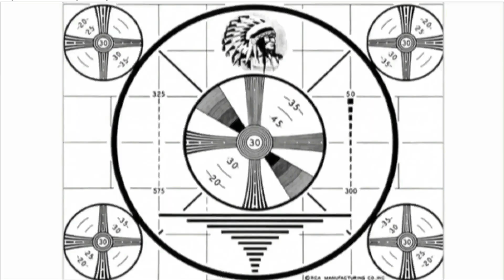PLAYER UNKNOWN'S BATTLESGROUNDS IN VR! | BULLETS AND MORE | HTC VIVE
Checking out a game I haven't played for awhile. Bullets and More has released several new mods and I'll be checking a couple of them out!